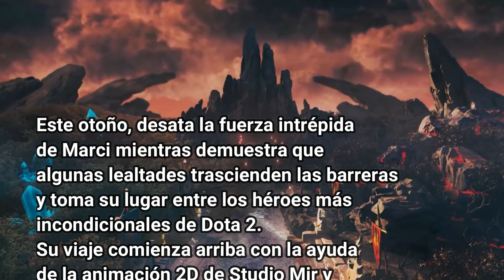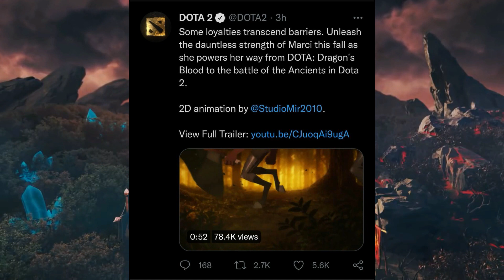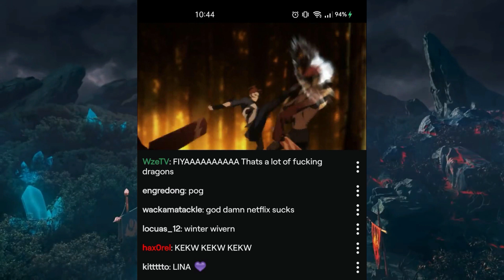!!!!!! Marci La NUEVA Héroe De DOTA 2 ¡¡¡¡¡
El clip del inicio proviene del canal del morado ElMariana